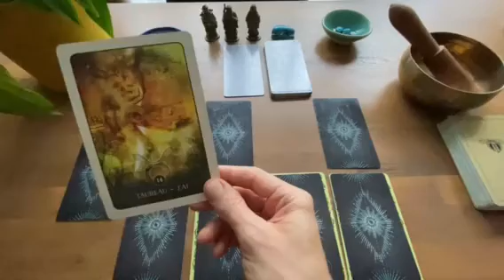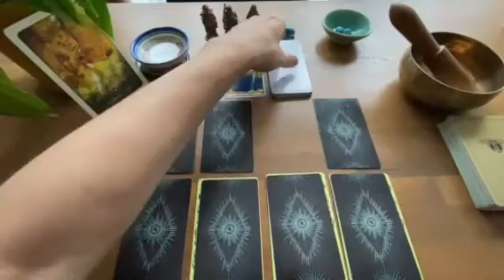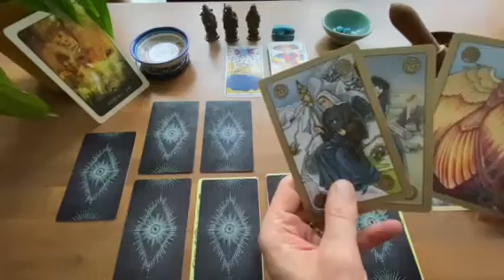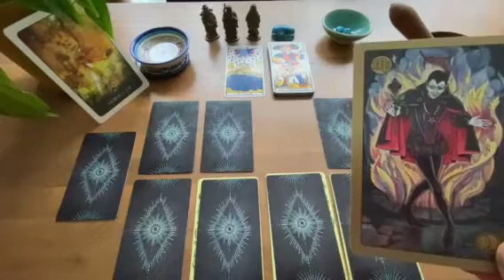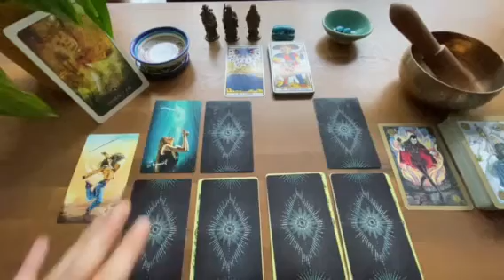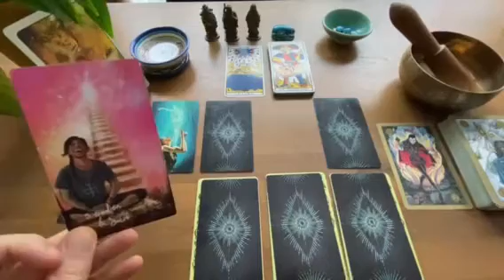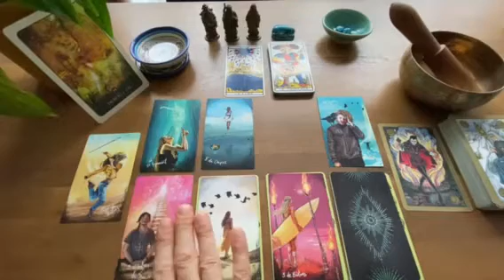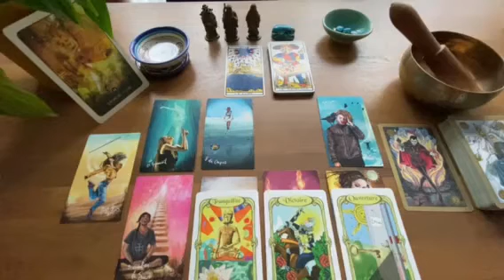TAUREAU - Tirage Professionnel - AOÛT 2021 // Lecture Intuitive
Horoscope mensuel pour le domaine professionnel : Comme toujours, c'est un tirage général, cela ne peut pas parler à tout le monde de la même façon, donc prenez les énergies qui vibrent avec ce que vous vivez.

Si cela ne vous parle pas ou si vous désirez entrecouper les informations et avoir plus de détails, je vous invite à aller visionner la ou les vidéos de votre signe ascendant, signe lunaire ou le signe dans lequel se trouvait la planète Mars au moment de votre naissance!

Pour me contacter, deux solutions :
• en me rejoignant sur mon profil instagram @animanimus_tarot et ensuite DM

Nous sommes grâce à vous de plus en plus nombreux dans la communautés Animanimus Tarot. Je vous dois tellement! Recevez toute ma gratitude!

En attendant de se retrouver pour la guidance sentimentale du mois d'août 2021, prenez soin de vous ...